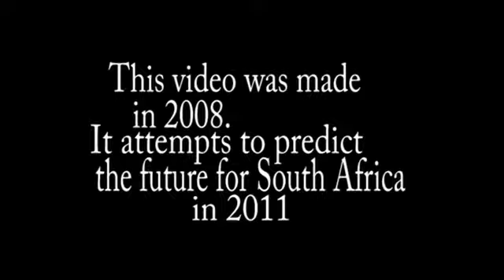Mugabe takes over South Africa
a satire on what it would have been like if Robert Mugabe ruled South Africa